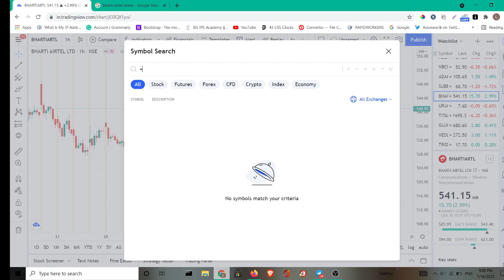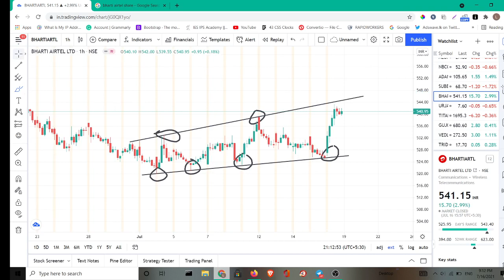BHARTI AIRTEL SHARE LATEST NEWS | BHARTI AIRTEL SHARE NEXT TARGET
BHARTI AIRTEL NEXT TARGET

BHARTI AIRTEL

BHARTI AIRTEL LATEST NEWS IN TELAGU

BHARTI AIRTEL LATEST NEWS IN ENGLISH

BHARTI AIRTEL LATEST NEWS IN HINDI

BHARTI AIRTEL LATEST NEWS CNBC

BHARTI AIRTEL LATEST NEWS ZEE BUSINESS

BEST TELECOM SECTOR SHARE